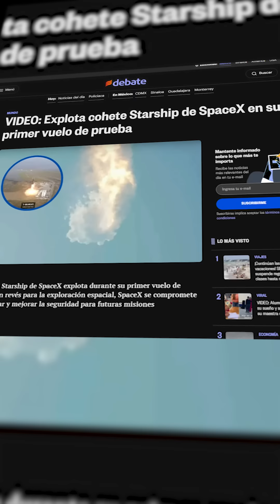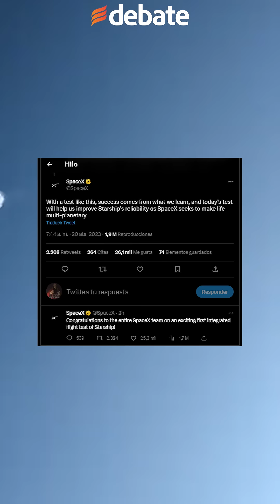Explota cohete Starship de SpaceX en su primer vuelo de prueba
El cohete Starship de SpaceX, diseñado para llevar a humanos a la Luna y Marte, ha sufrido un desafortunado incidente durante su primer vuelo de prueba en Texas. La explosión del cohete fue captada en vivo durante la transmisión de la compañía propiedad del magnate Elon Musk.